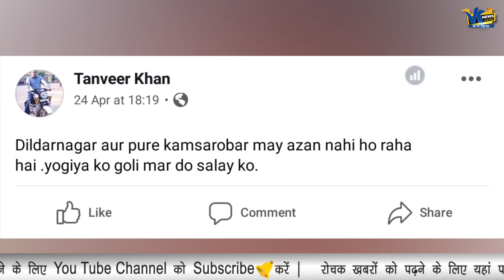अज़ान बंद होने के नाम पर तनवीर खान ने लोगों CM Yogi की हत्या के लिए उकसाया, तलाश में जुटी UP Police!